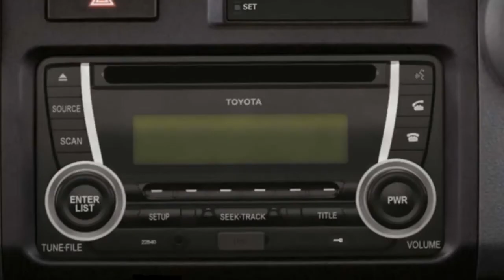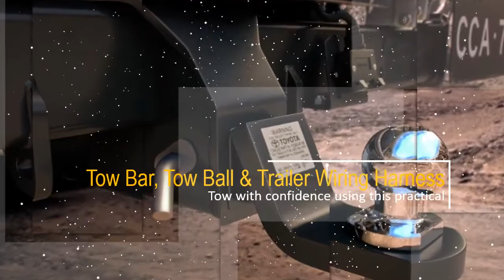Toyota LandCruiser GXL 70 Series wagon,Troop Carrier 2017 Review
The LandCruiser 76 Wagon is the mid-wheelbase four-door wagon variant of Toyota’s venerable commercial 70 Series 4×4 line-up. It has live axles front and rear, separate body-on-chassis construction and is powered by a 4.5-litre TDV8 engine mated to a five-speed manual transmission and part-time 4×4 system with high and low range. It can trace its lineage back to the original 70 Series LandCruiser that first saw the light of day in 1984.